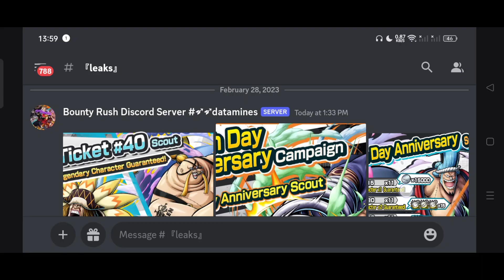OPBR Leaks: 16 Four-Star Guaranteed for 210💎, EX Challenge Battle, More! ONE PIECE Bounty Rush OPBR